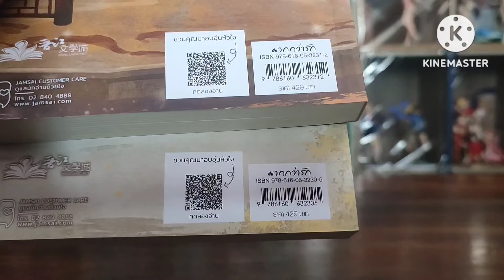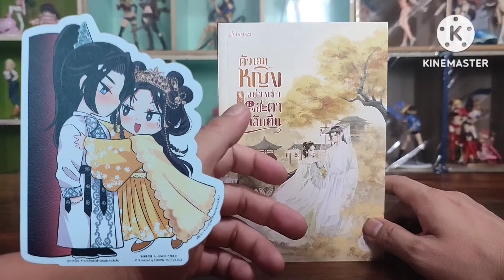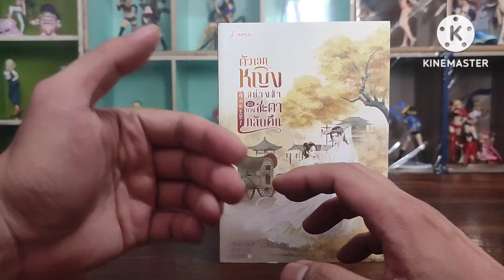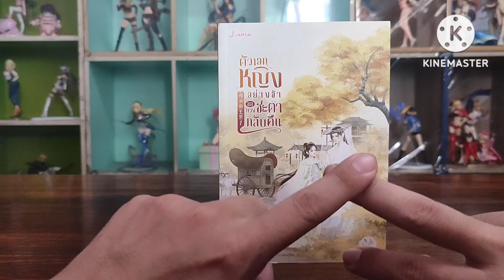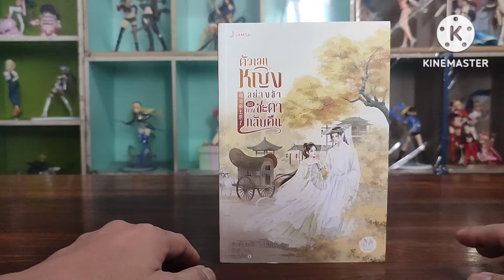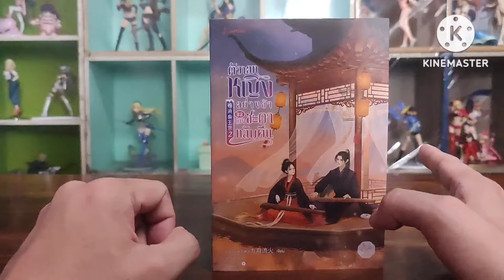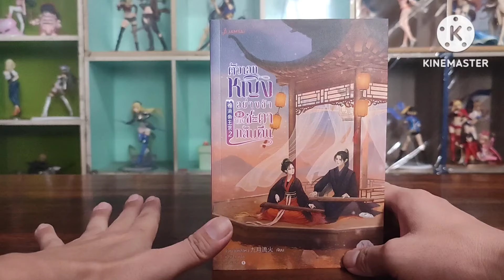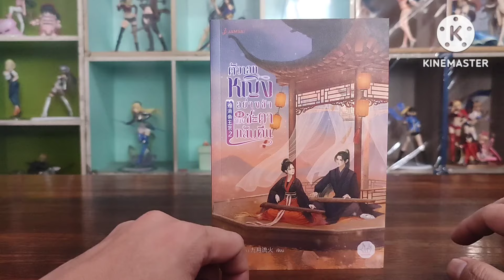R0691 รีวิวนิยายจีน/ตัวเอกหญิงอย่างข้าขอดวงชะตากลับคืน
ติดต่อเฟคบุ๊ค Atphatrมีมือmehandnovel

เรื่อง : ตัวเอกหญิงอย่างข้าขอทวงชะตากลับคืน เล่ม 1-2 (5 เล่มจบ) 难消帝王恩
แต่ง : จิ่วเยวี่ยหลิวหั่ว 九月流火
แปล : เป๋าเป่า
สำนักพิมพ์ : แจ่มใส มากกว่ารัก
วาดปก : 南山归鱼

ลิงค์ซื้อหนังสือชอปปี้